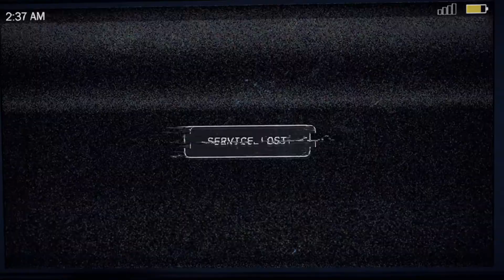FASTEST PLAYTHROUGH EVER! Far Cry 5 (Ep.1) (Secret Ending)